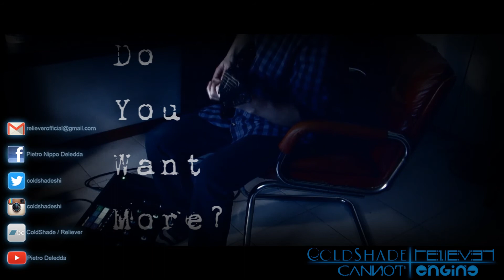Helix LT vs 8 Strings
tuttelenote - allthenotes - Line 6 Helix LT Vs Agile Septor 827 Elite.
Special guest: Rick & Morty.

E-Mails:
ColdShade - coldshade[dot]shi[at]hotmail[dot]com
Reliever - relieverofficial[at]gmail[dot]com
Cannot - cannotofficial[at]gmail[dot]com
Engine - enginecultura[at]outlook[dot]com